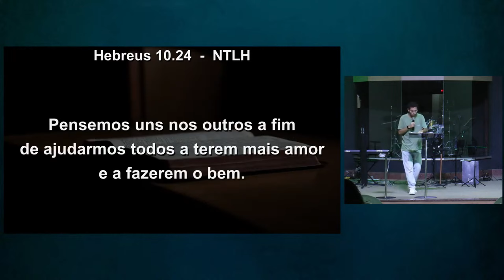DEUS RELACIONAL | Kaleb Noar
Seja bem-vindo ao Point Online!

Esperamos que essa mensagem transforme a sua vida!

Somos o Point, grupo de jovens e adolescentes da Comunidade Batista da Paz, uma igreja em células. Juntos queremos alcançar nossa geração para Cristo!‍🔥🌎

Leve hoje o evangelho para todas as pessoas que você conhece, envia o link desta mensagem em todos os seus grupos do whatsapp.🔥

➡️ HORÁRIOS DOS CULTOS:
Point Jovem – Sáb 19h30
Culto de Celebração – Dom 08h30 e 18h30
Células toda Segunda-feira e Quarta-feira às 20h

📍Rua dos Passos, 759 - Centro / Viçosa-MG